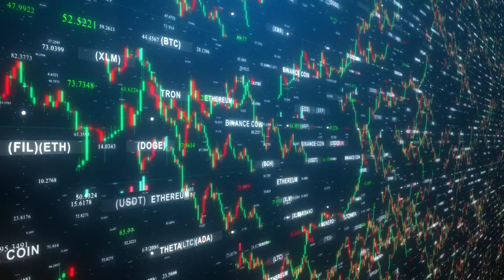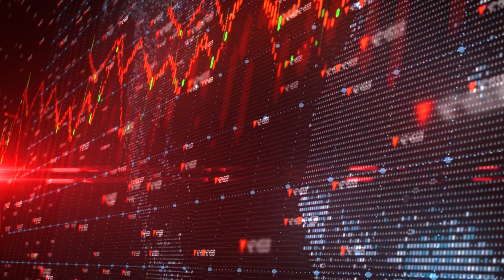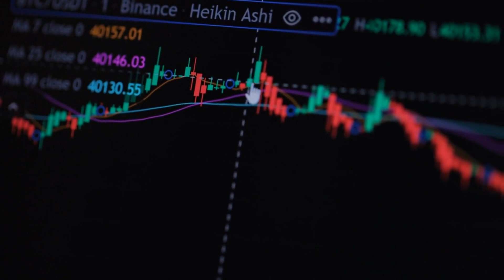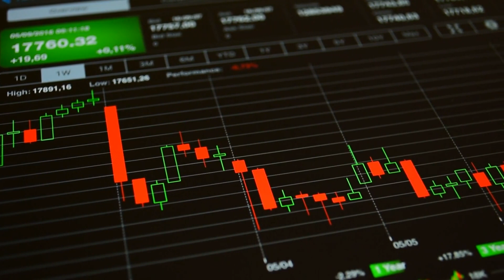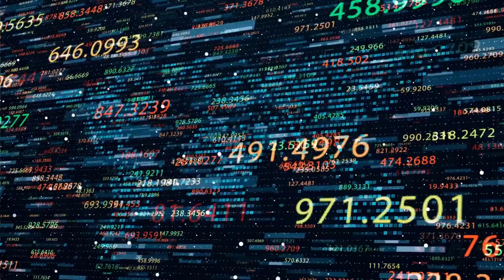INSANE TERRA LUNA CLASSIC PRICE PREDICTION BY ChatGPT!!! - LUNC NEWS TODAY